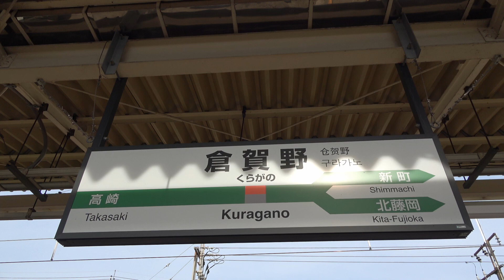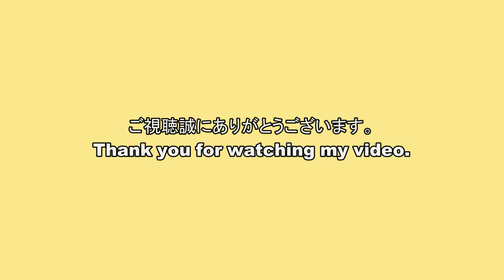石油貨物列車天国で貨車の入換 高崎線倉賀野駅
倉賀野駅は日本オイルターミナル高崎営業所が併設されているので、石油貨物列車や石油返空貨物列車が頻繁に出入りしています。機関車は日本オイルターミナルの貨物ヤードまで入らず、倉賀野駅で貨車を切り離します。そこから貨物ヤードまではHD300のハイブリッドディーゼル機関車が牽引いたします。

登場する貨物列車
3093レ 石油、8876レ 石油返空、3093レ コンテナ＆タキ1200形（東邦亜鉛）、2071レ コンテナ。

登場する機関車
EH500金太郎、EF210桃太郎、EF65国鉄特急色、EF65大宮更新色